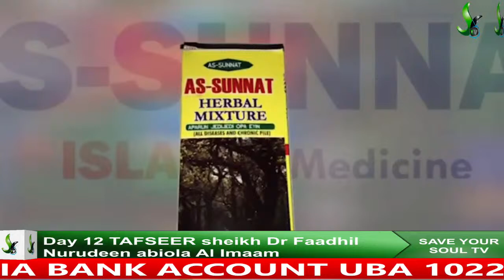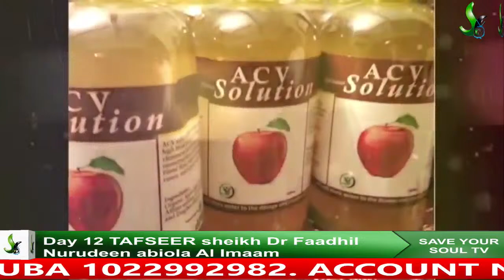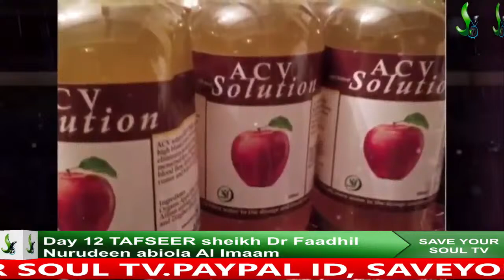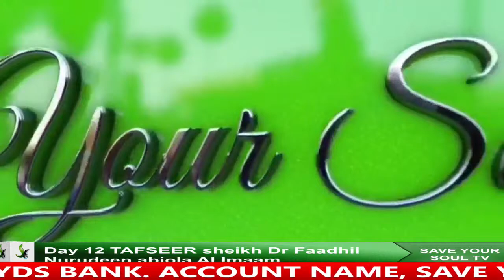Day 12 TAFSEER sheikh Dr Faadhil Nurudeen abiola Al Imaam